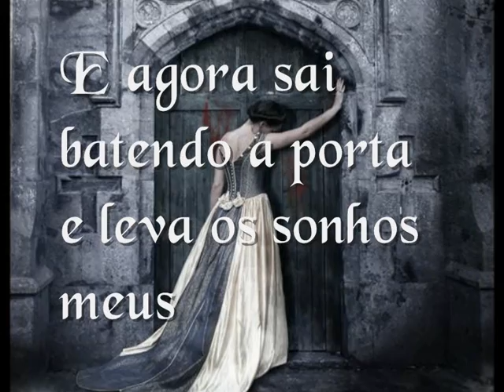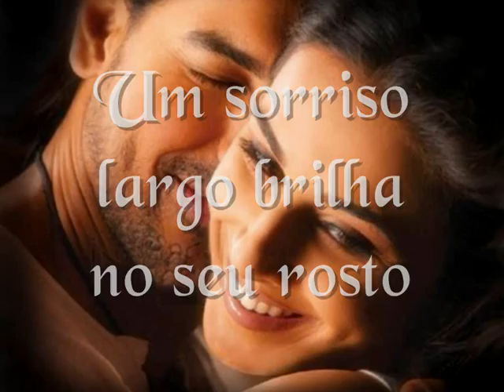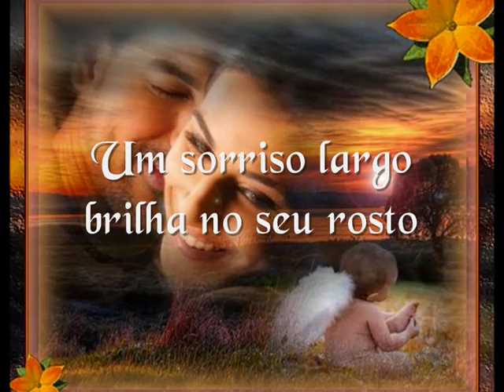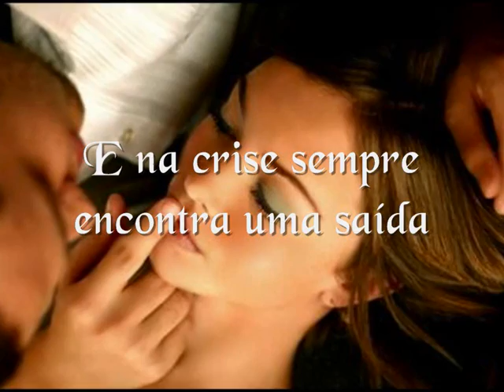♥ Amor de verdade ♥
Entrou na minha vida feito um furacão
Depois saiu batendo a porta sem dizer adeus
Que tipo de amor é o seu?

A pouco tempo atrás de amor tava perdida
E agora sai batendo a porta e leva os sonhos meus

E hoje eu sei que quando o amor é para sempre
Não acaba logo na primeira briga
Os problemas não destroem facilmente uma relação

E é tão fácil ver que o amor é de verdade
Um sorriso largo brilha no seu rosto
E o corpo pega fogo noite e dia no calor da paixão

(Refrão)
Amor de verdade não se joga fora
Cada dia um recomeço dessa história
Amor de verdade é pra toda vida
E na crise sempre encontra uma saída
Nesse jogo vale tudo só não vale a despedida

E o corpo pega fogo noite e dia
No calor da paixão

(Refrão)
Cada dia um recomeço nessa história

Vale tudo nesse jogo só não vale a despedida...